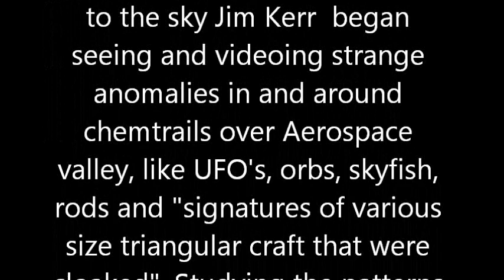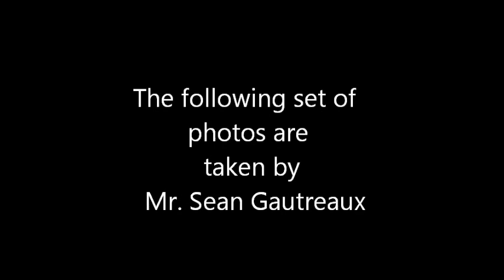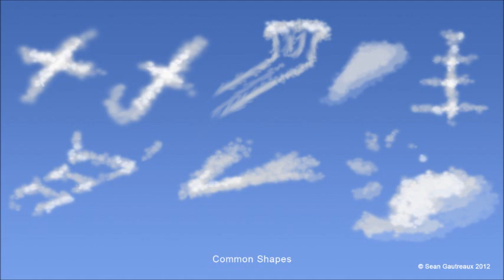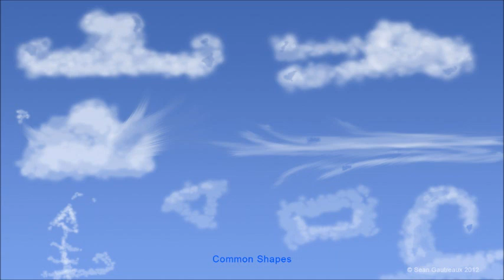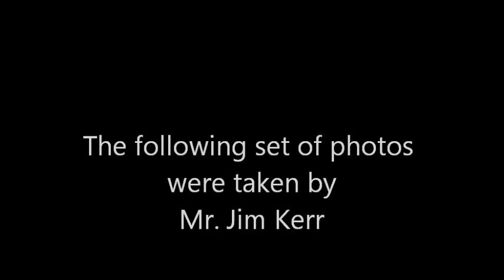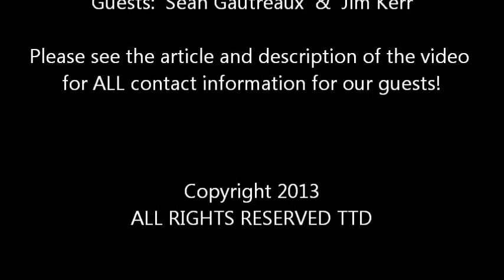Cloaked Craft in our Skies: ET or Military technology?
TOPIC: Cloaked Craft in our Skies: ET or Military technology?
Is the military covering up the fabled "Reverse Engineered UFO Craft" technology? A superconductor has the ability to carry electric current without dissipation. The perfect diamagnetism of a superconductor makes it possible to levitate magnetic objects. Unquestionably, one of the most famous men associated with S4 (Sector - 4) of AREA-51 is physicist Bob Lazar and is a name numerous people associate with alien spaceship reverse engineering.
Our guests, Mr. Sean Gautreaux and Mr. Jim Kerr met each other on the internet in interest of each other's body of work. You see, Sean had been filming "lightening" in the skies of New Orleans simultaneously to Jim Kerr's videotaping his skies in California. Paying close attention to the sky Jim Kerr began seeing and videoing strange anomalies in and around chemtrails over Aerospace valley, like   UFO's, orbs, skyfish, rods and "signatures of various size triangular craft that were cloaked". Studying the patterns of these craft and researching advanced technologies lead him to, Mr. Sean Gautreax's work entitled "What is In Our Skies". Sean had similar footage, so they immediately became friends and exchanged information, ideas, theories and of course photos!

Guest:  Sean  Gautreaux

Guest:  Jim Kerr